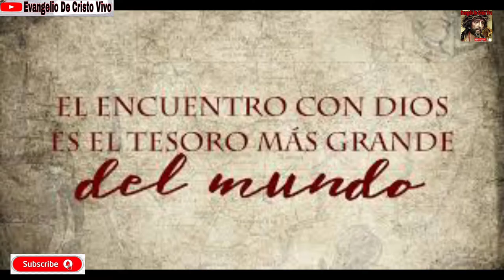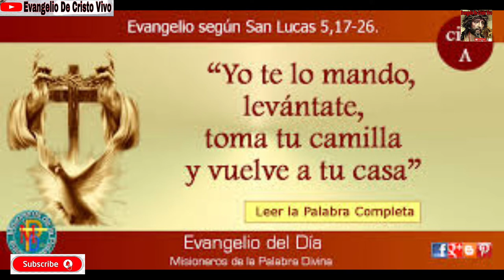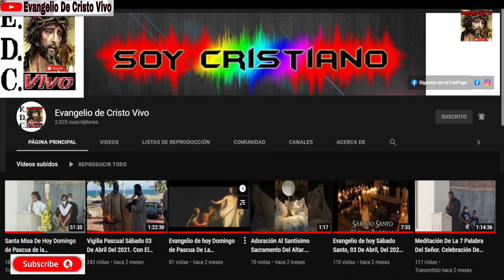Evangelio De hoy Lunes 06 De Diciembre Del 2021. De La 2ª Semana De Adviento Mons.